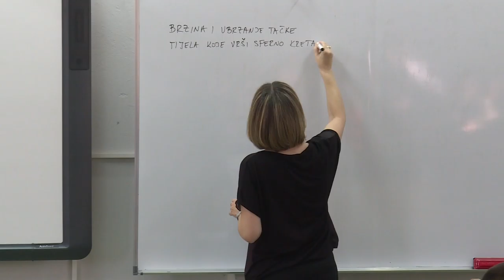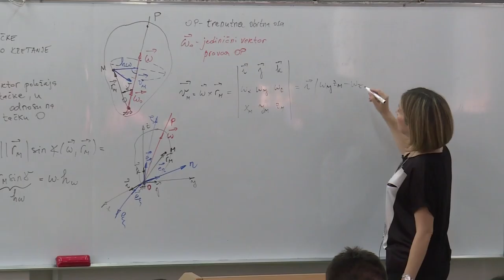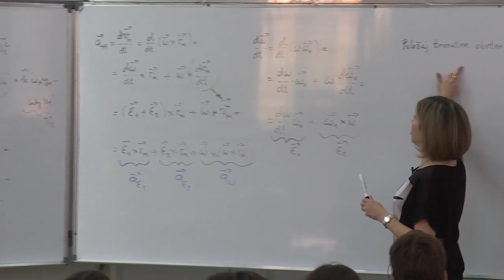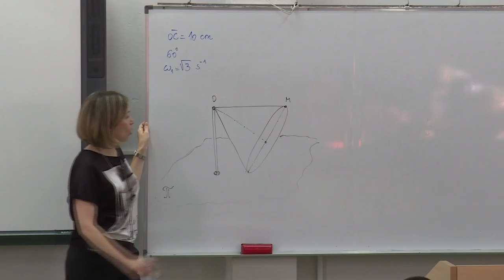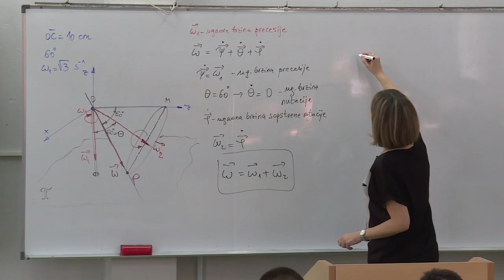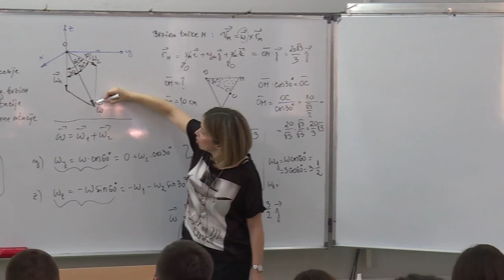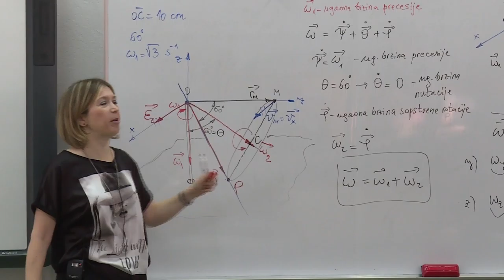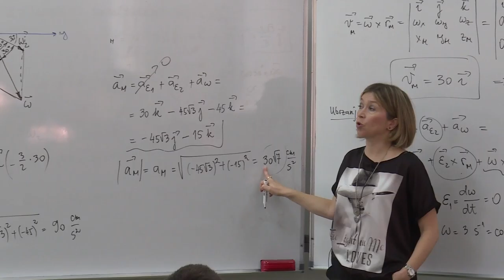12 Brzina i ubrzanje tačke tijela koje izvodi sferno kretanje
Dvanaesto predavanje iz predmeta Mehanika 2.

Sadržaj: sferno kretanje tijela, primjer